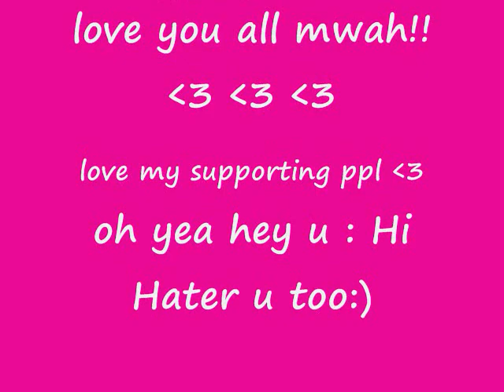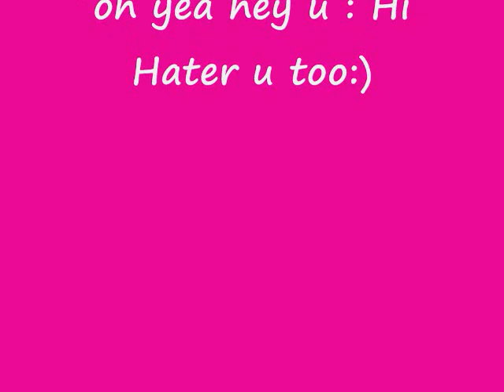No Stoppin :) Crys'Tal Ft Sdot (QS)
Nothing  vocally complex but just simply a fun summery dancing song to have a good time ;) yea bby ;) had a blast recording this ! (lazarro beat)